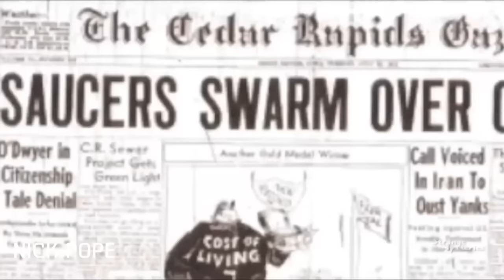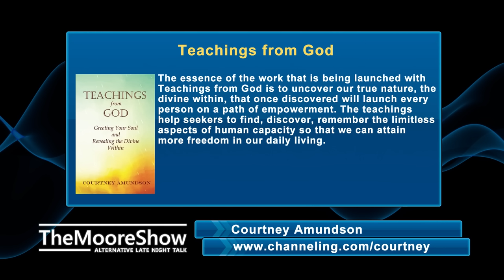Teachings from God - Channeling Oneness with Courtney Amundson on The Moore Show | #560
The essence of the work that is being launched with Teachings from God is to uncover our true nature, the divine within, that once discovered will launch every person on a path of empowerment. The teachings help seekers to find, discover, and remember the limitless aspects of human capacity so that we can attain more freedom in our daily lives. Free from limiting beliefs that hold us back from our potential. Free to create outcomes that we dared not imagine previously. Free to live unencumbered, for those who dare to lift the veil. Unveil your Soul. Live Free.

1) Channeling.com is our trusted network of talented spiritual advisors dedicated to empowering lives by helping people discover answers to their most pressing questions, gain closure, find their purpose in life and more.

Title Intro:
Item Purchase Code:
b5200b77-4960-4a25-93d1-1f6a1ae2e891